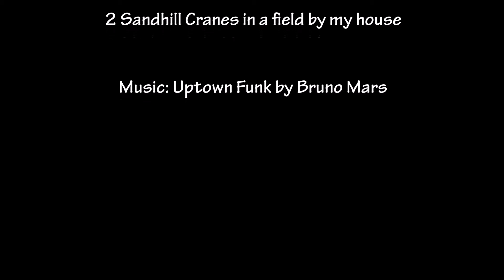May 16, 2017 Dancing Sandhills in May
Cranes should be done dancing by May but this pair is just a little delayed. No photos in this video were post processed. What you see is what I got. Chopped heads, blurry photos and everything else.